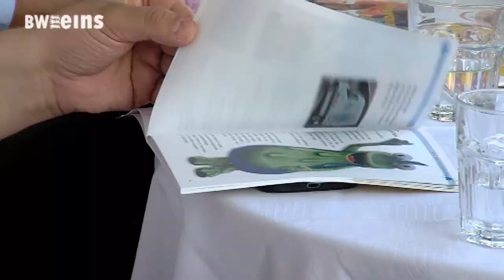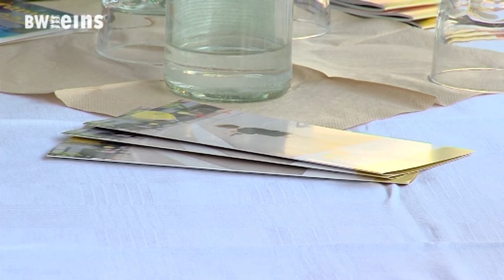BWeins-Nachrichten vom 30.08.2022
Heute mit folgenden Themen:
- Staatssekretärin Leidig auf Sommertour in Rottenburg
- Tourismus-Studie